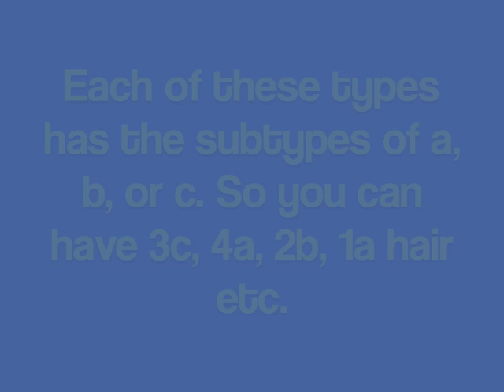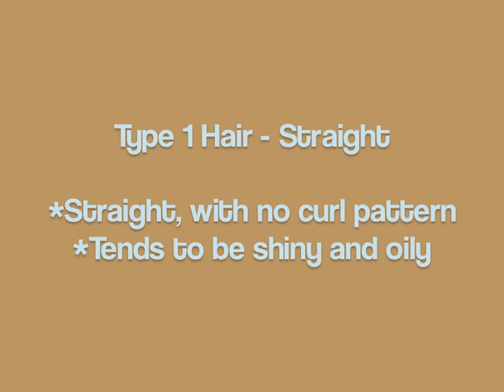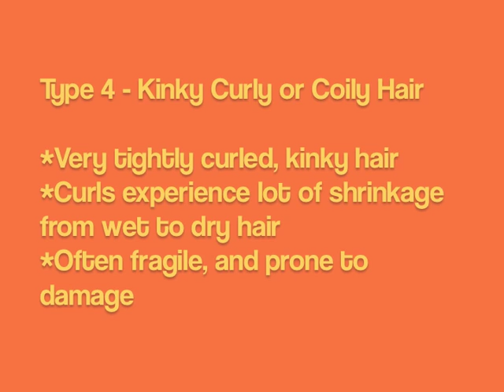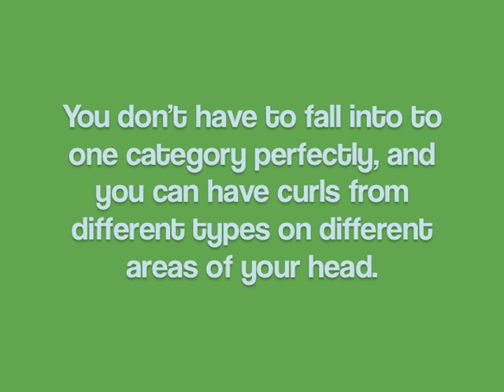Curly Care: Determining Your Curl Type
A video about determining your hair's natural curl type or hair type.

To find out about your devacurl curly type, I would find a copy of Curly Girl (the second edition).

If you don't know your hair type you can try posting a picture (faceless if you don't want that on the internet) on the naturallycurly.com forums or on DevaCurl's facebook page.

Happy typing! :)